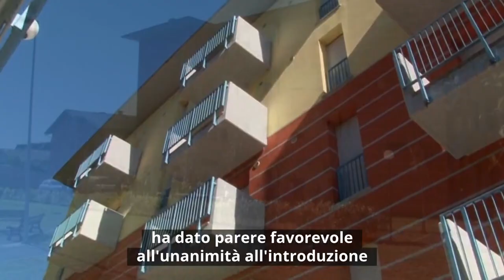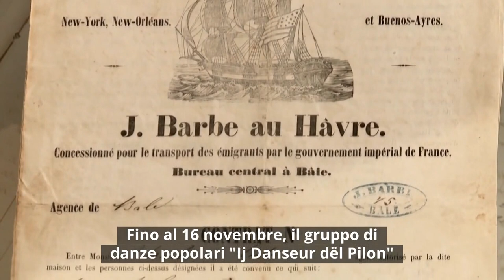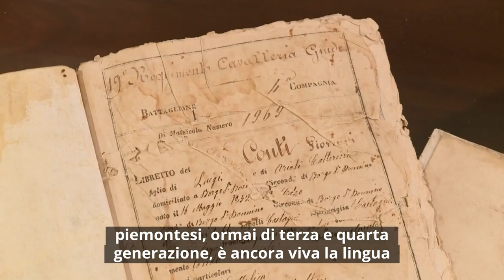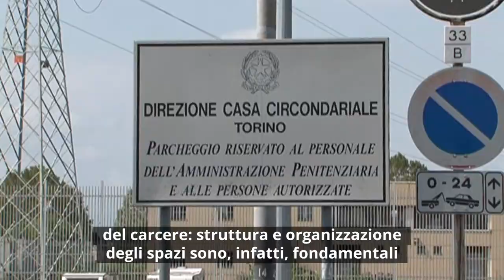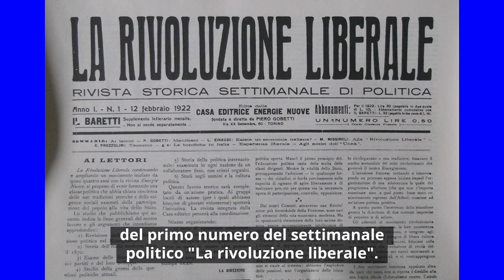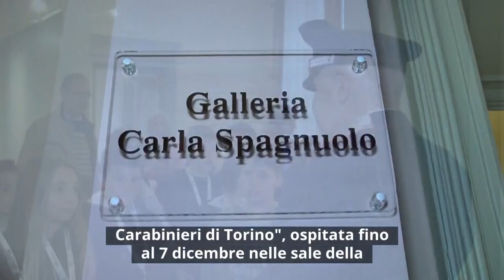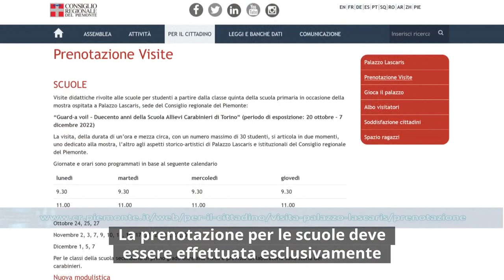Consiglio News del 3 novembre 2022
All'interno del rotocalco: Trenitalia, fusioni di Comuni e patrimonio dialettale: commissioni al lavoro; Migliorare gli spazi carcerari per reclusi e operatori; Tornano le visite delle scuole a Palazzo Lascaris; Viaggio dal Piemonte all'Argentina